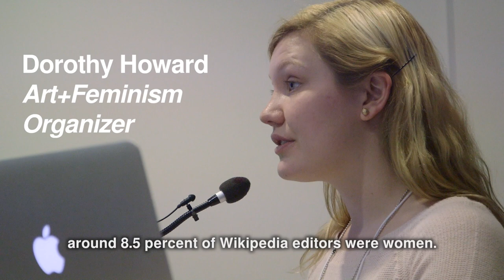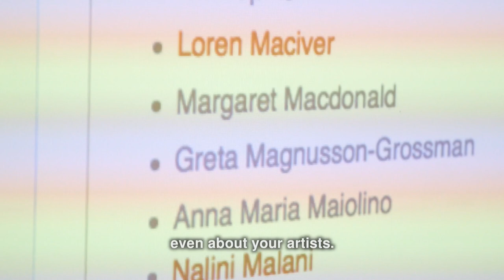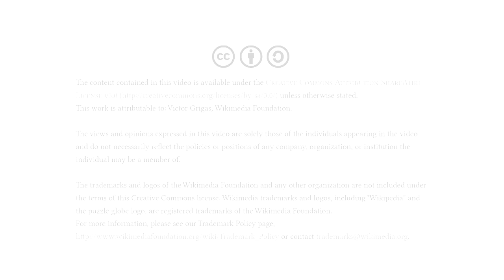The Art+Feminism Wikipedia Edit-a-thon at the Museum of Modern Art (English Subtitles)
On March 7, 2015 the second annual Art+Feminism Wikipedia Edit-a-thon was held at the Museum of Modern Art in New York City, along with edit-a-thons in over 75 locations around the world. The day was marked by a spirit of collaboration and enthusiasm, with a diverse group of volunteers coming together to share knowledge. At least 400 new articles were created, and improvements were made to another 500 articles.

Also view a version with Closed Captions
on Wikimedia Commons: